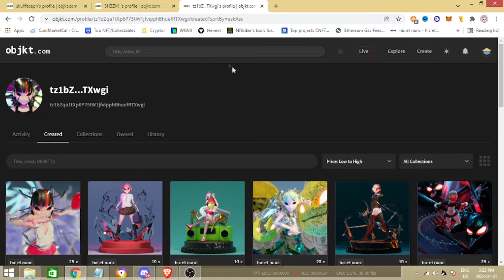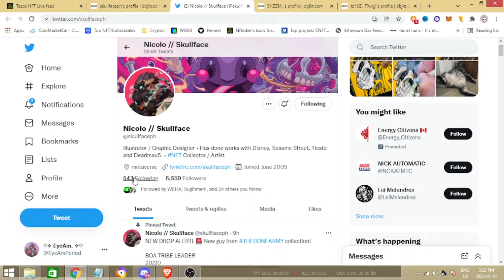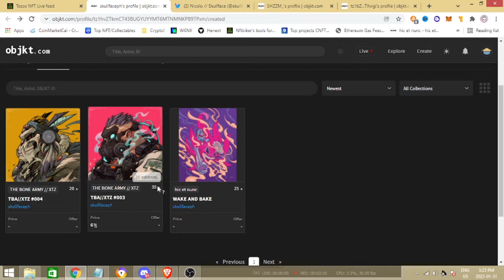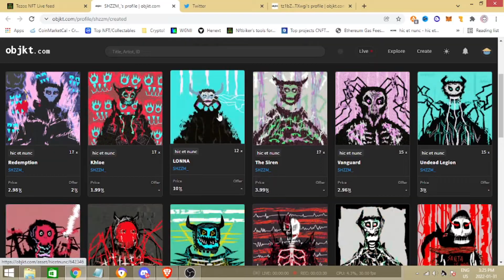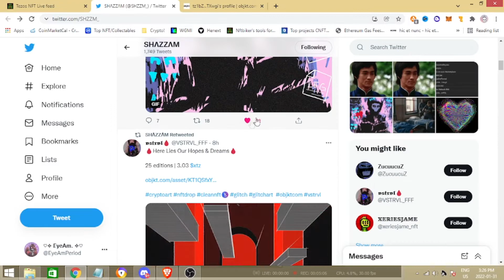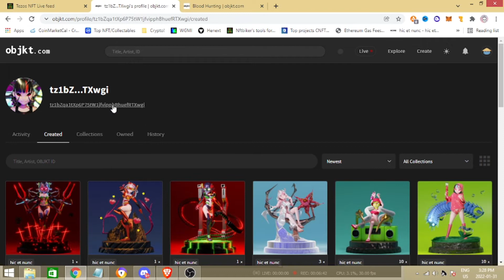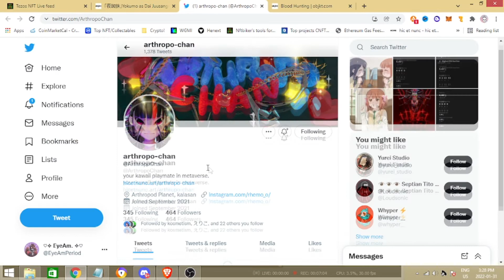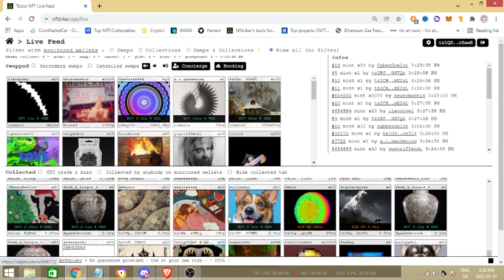3 Underground Tezos NFT Artists to Invest In On a Low Budget (Ep. 1)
Browsing Objkt, Hic Et Nunc, and even a litle fx hasg has introduced me to so many cool new NFT artists! Tezos is the perfect blockchain for new collectors, investors, and artists for their low gas fees, strong art community, and eco-friendly POS system.